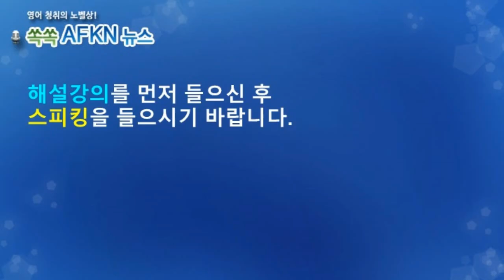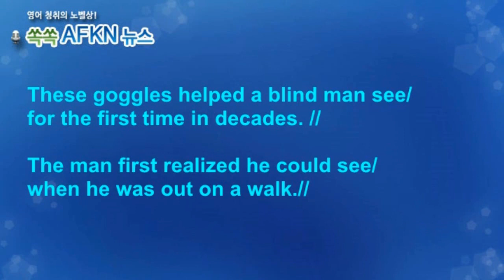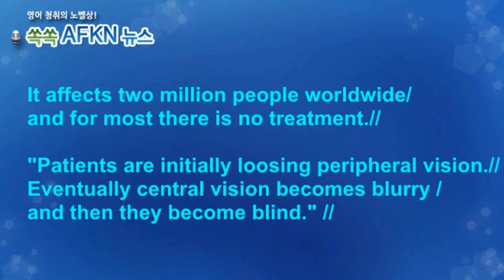[영어뉴스청취] 시각장애인 고글_스피킹강의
전 세계 약 200만명이 망막색소변성증을 앓고 있는데요.
주로 어린 시절이나 청소년기에 진단되며 광수용체의 기능에
문제가 생겨 나타나는 유전성 질환입니다. 나이가 들면서
서서히 시력을 잃게 되는 난치성 질환인데요. 이 질환을 앓고 있는
맹인 환자가 광유전학 실험을 통해 부분적으로 시력을 회복하여
수백만의 환자들에게 희망을 심어주었다고 합니다.

★★★이벤트★★★
1. 구독자 수가 지금의 약 두배인 8천명 도달 시
2. 또는 해설강의 월 평균 조회수 1000회 도달 시